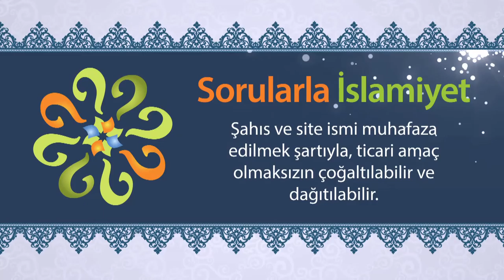"Bana mucize olarak verilen, ancak Kur'an'dır." hadisi sahih mi?